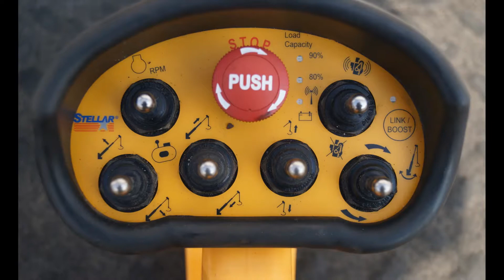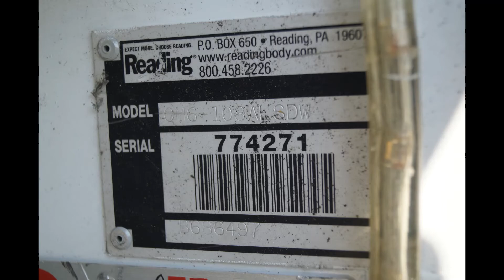2013 Ford F550 XL - 21ft Crane Truck - 2WD 6.8L V10 Triton. SK: B20986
2013 Ford F550 XL - 21ft Crane Truck. 2WD. 6.8L V10 Triton. Automatic. 4.88 Limited Slip Axle Ratio. 162" WB. 21ft Stellar 6521 Electric/Hydraulic Crane w/ 6000lb Capacity & Cordless Remote. Manual Down Riggers. Reading Utility Body. Extended Cab. 6 Passenger. White Exterior. Gray Vinyl Interior. Receiver Hooks. Tow Hooks. Block Heater. Traction Control. Keyless Entry. Power Windows, Locks, Mirrors. Mirror Turn Signals. Heated Mirrors. AM/FM Radio. AC. Brake Controller. Cruise. Digital Information Center. Driver Lumbar. Tilt. Reverse Alarm. Running Boards. Dual Rear Wheels. Tool Boxes. Trailer Brakes. 19500 GVWR. 225/70R19.5.